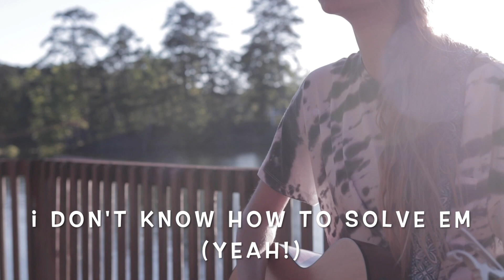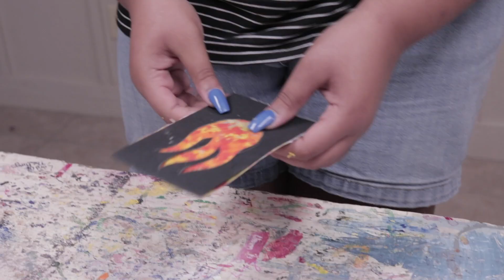Monday Morning Camp Council (CYB Virtual Summer Camp)